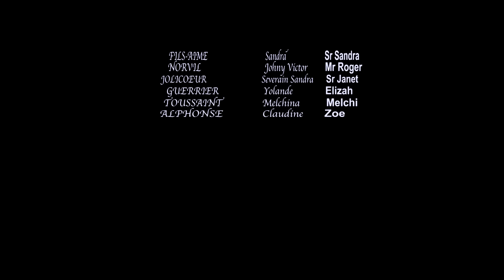OU FE’M MAL (Épi 18) Manman Elizah ap fe plan pou voye l pâti 😳Blomay pot Joly plent pou MT